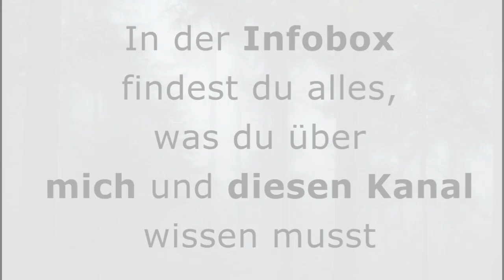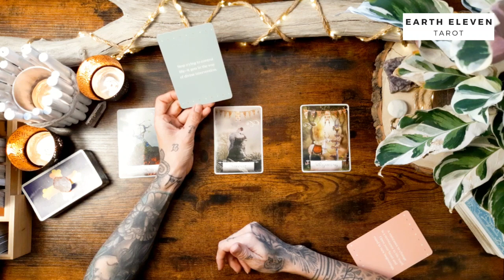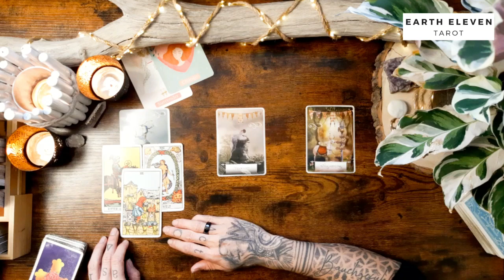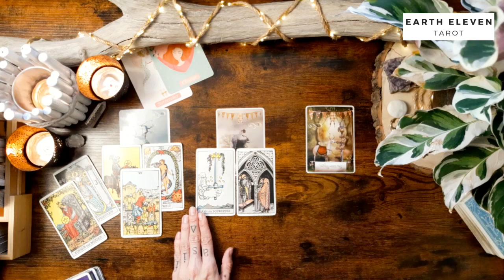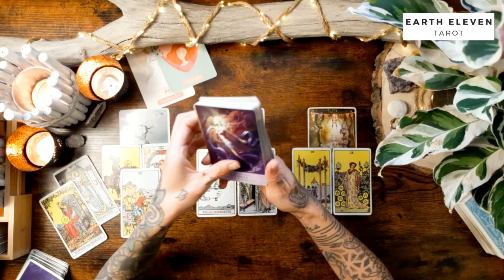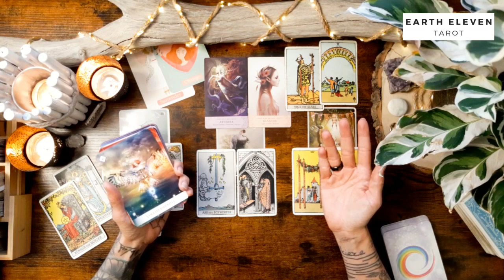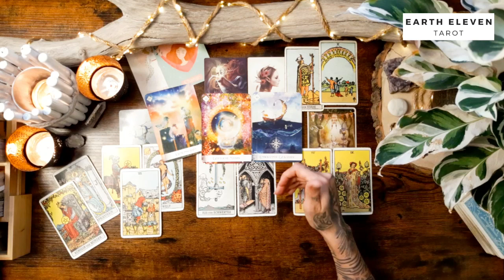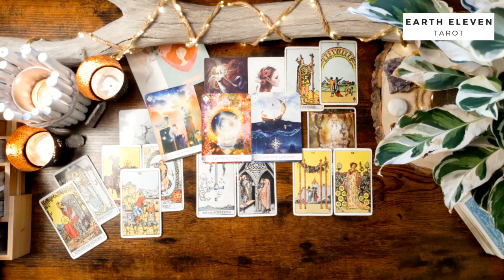SCHÜTZE ♐ ✖ Ein sehr schmerzlicher Verlust (spezielle Botschaft) ✖ Oktober 2022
WICHTIGE HINWEISE ZU MEINEN READINGS

Eure Kathi

Kathi Lindner
DE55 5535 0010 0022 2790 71
BIC: MALADE51WOR